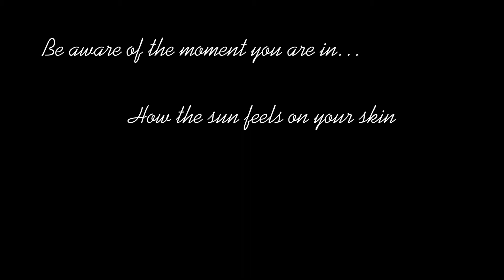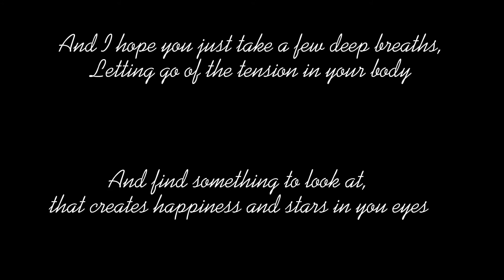Change has begun and soon the grass will be tall with flowers blooming….